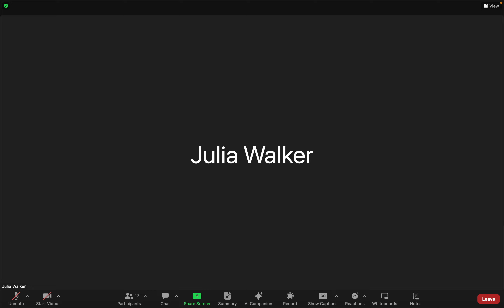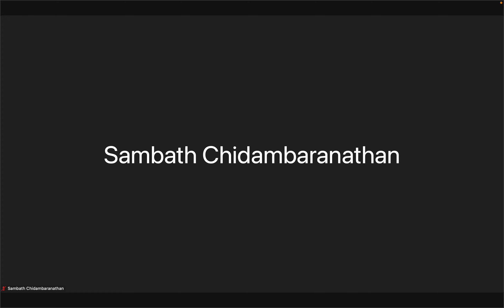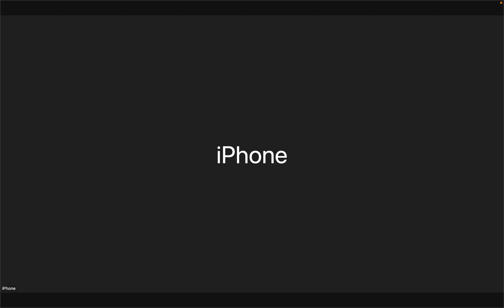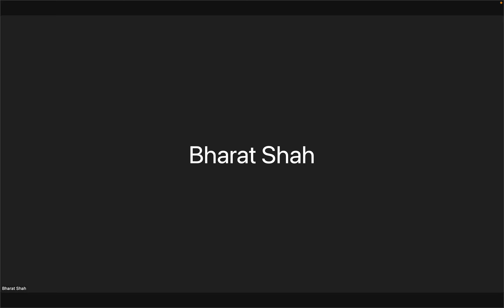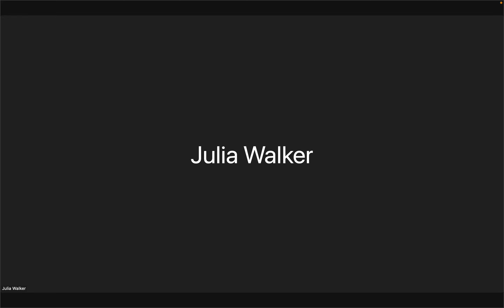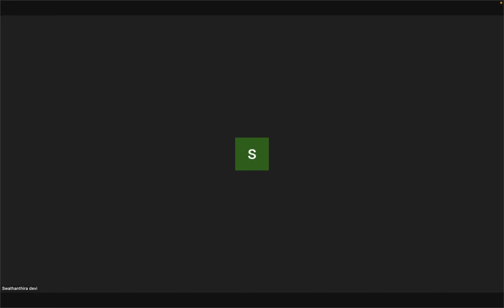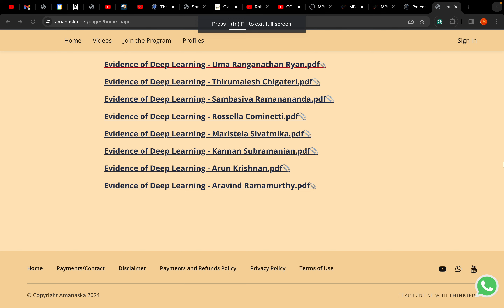Pure Consciousness - WCSC SKY Trust - R&D3rd Feb 2024 Meeting